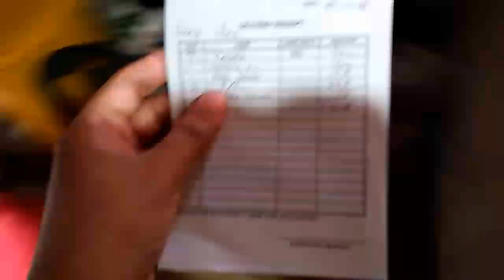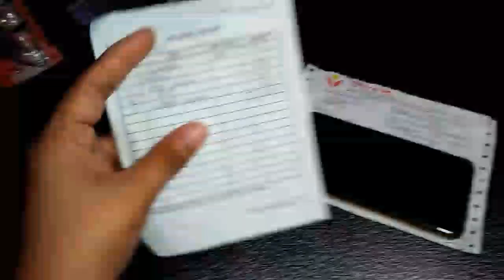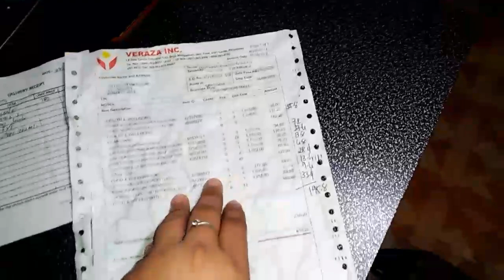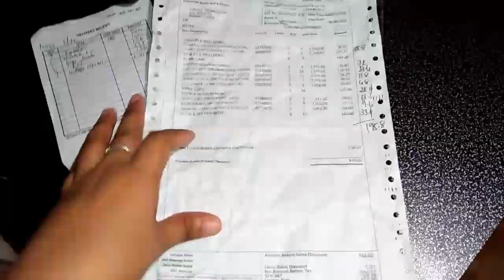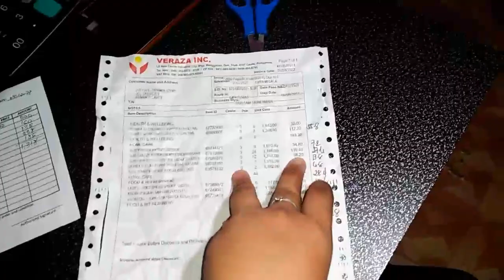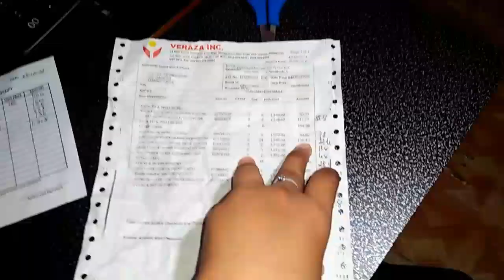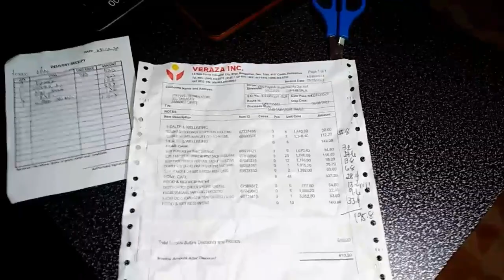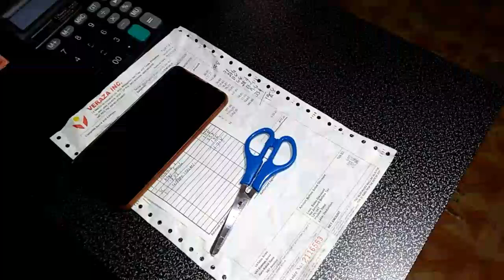PRICE UPDATE SA SOFTDRINKS/NAGKAKAUBUSAN NANAMAN NG STOCKS + PRICING SA UNILEVER PRODUCTS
August 12,2022